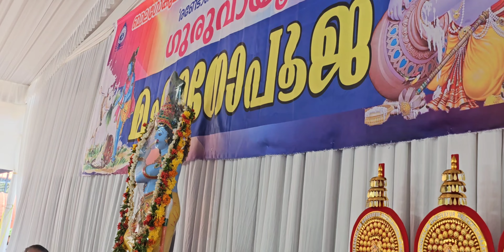മഹാഗോപൂജയിൽ നിന്നും ചില സുന്ദര നിമിഷങ്ങൾ